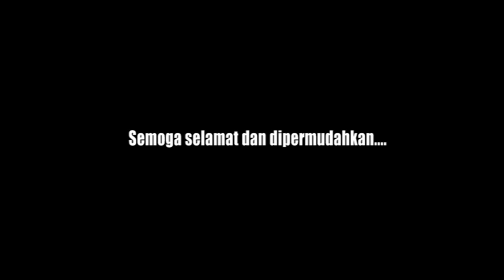Doa buat seluruh krew dan penumpang pesawat MH370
Bacaan doa ini diterajui oleh YBhg. Dato Haji Mohd Noh Gadut. Warga IKIM dan seluruh rakyat Malaysia mendoakan keselamatan penumpang-penumpang dan krew-krew pesawat MH370. Amin.